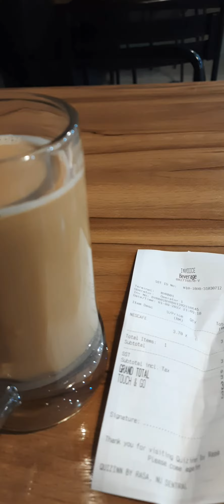탄핵이냐 망국이냐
윤은 안된다
탄핵이 먼저냐
패망이 먼저냐
동남아 고시원살이
고시원생존기
2찍들은 도대체 뭔 생각들 하고 사나